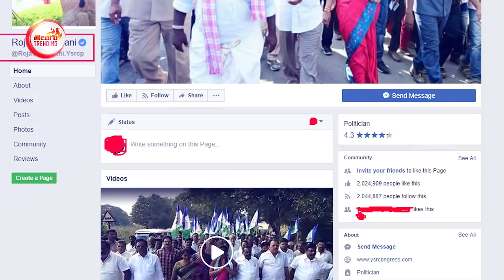YCP MLA Roja Horrible revenge on bandla ganesh | YCP MLA Roja Comments on Pawan Kalyan